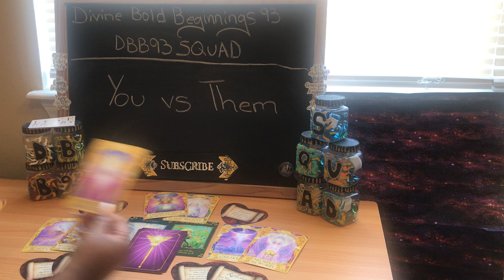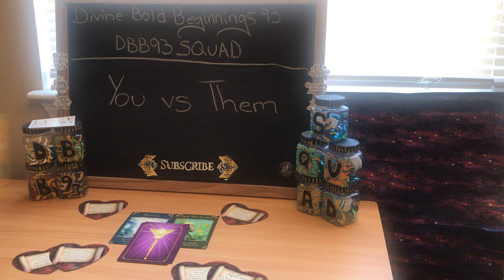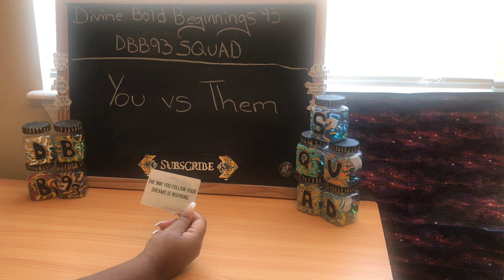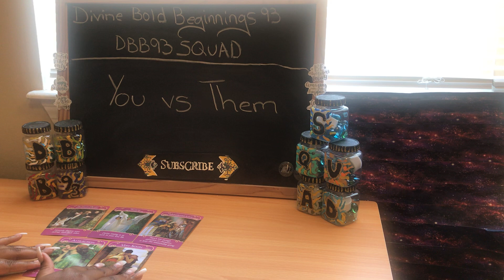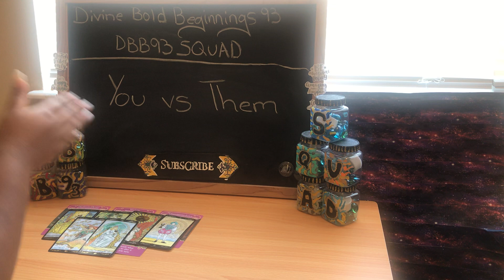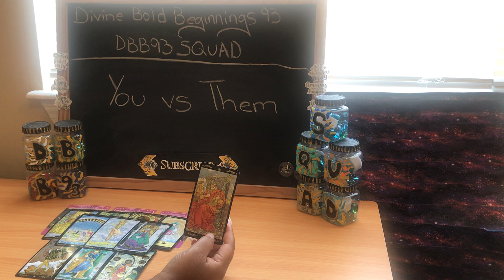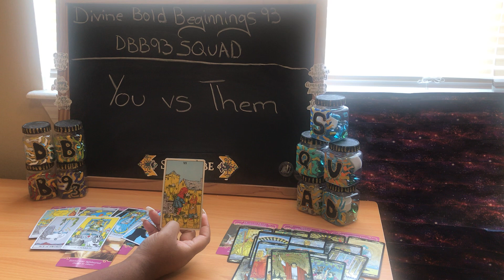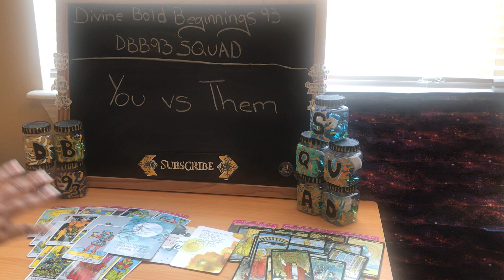Divine masculine and divine feminine (you vs them) is this your wish??? 7/18-7/25